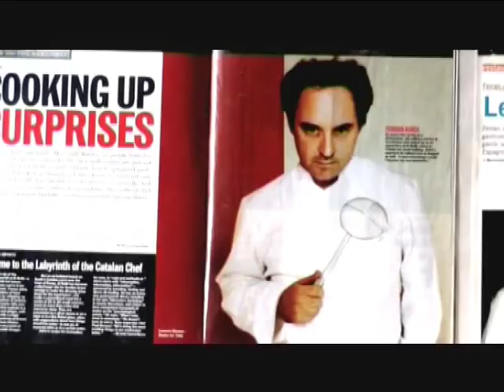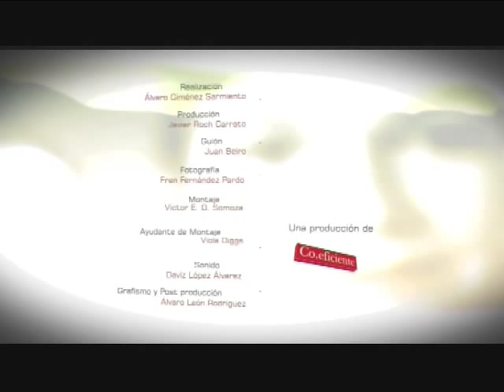El Bulli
El Bulli, restaurante creado en 1962 por un matrimonio alemán, está enclavado en una pequeña cala de Roses (Girona) que se ha convertido con el tiempo en referente mundial de la gastronomí­a de vanguardia, a la cabeza de Ferran Adrià . Distinguido con tres estrellas 'Guí­a Michelin', es considerado el mejor restaurante del mundo en los años 2002, 2006, 2007 y 2008. El secreto de su éxito ha sido introducir nuevas técnicas, como la 'deconstrucción', que consiste en aislar los ingredientes de un plato típico para reconstruirlo de manera inusual.